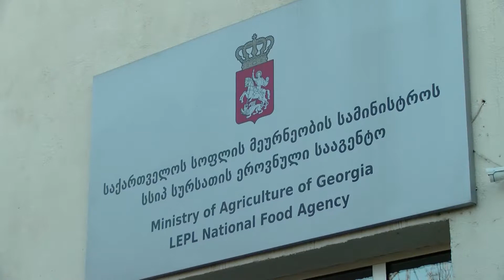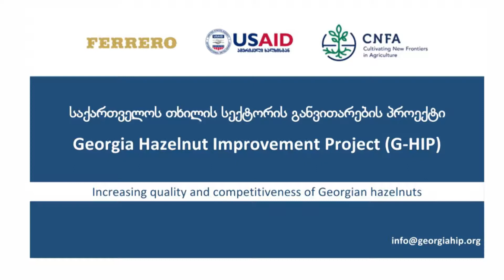სეს - აზიურ ფაროსანასთან ბრძოლა რამდენიმეწლიანი პროცესია